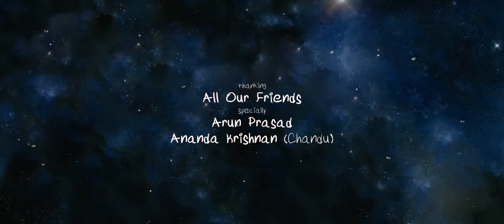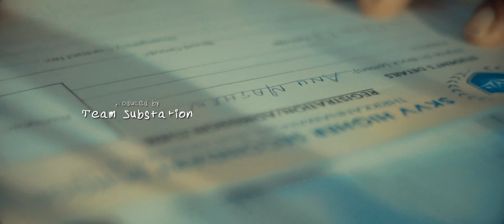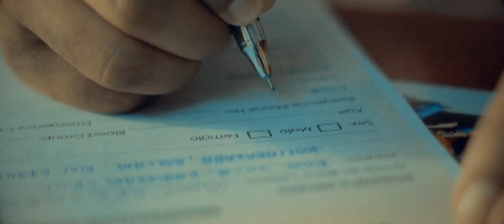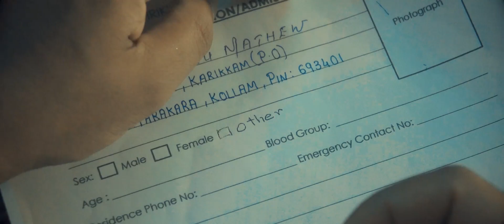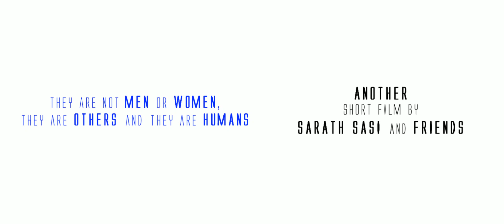Another Short Film 2017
Another Malayalam Short Film 2017
INSIGHT MOVIES Presents ,Team SUBSTATION Productions
Story - Sarath Sasi
Sound Engineer - Rajeev Ram
Cinematography - Anatha Krishnan & Sarath sasi
Screenplay by - Asif sainulabdeen
Dialogues - Asif sainulabdeen &  Poulu
Produced by - Team SUBSTATION
Edited & Directed by - Sarath Sasi